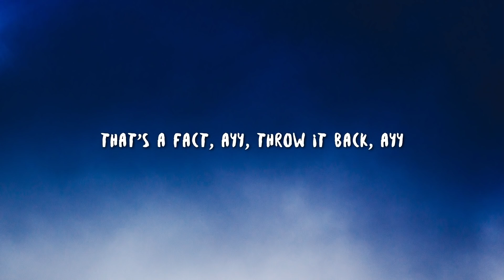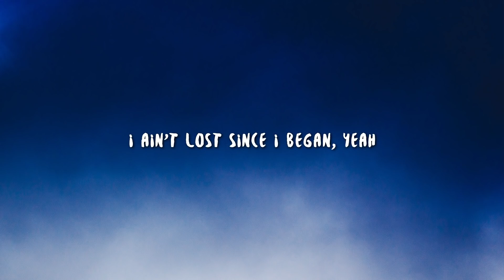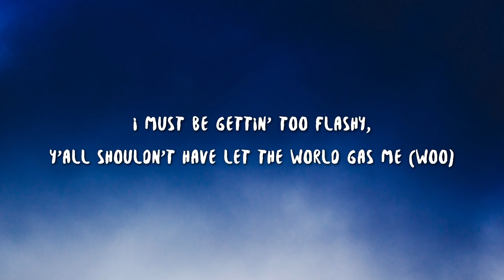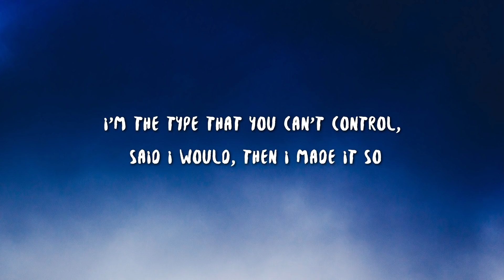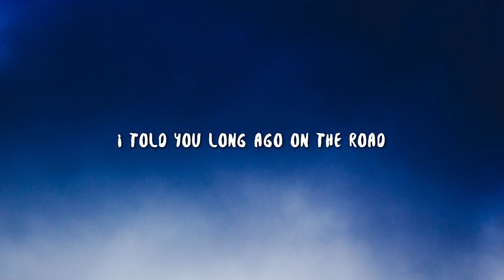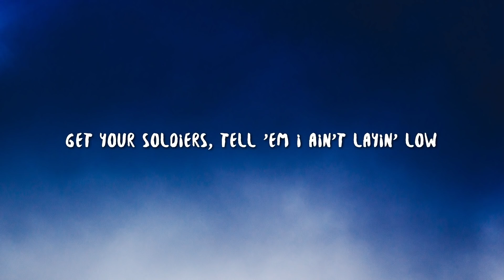Lil Nas X - Industry Baby (Lyrics) ft. Jack Harlow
Need a couple number onеs
Need a plaque on every song
Need mе like one with Nicki now
I don't f*ck bitches, I'm queer, hah
I ain't fall off, I just ain't release my new sh*t

Yeah
Yeah

Lyric video for "Industry Baby" by Lil Nas X, Jack Harlow